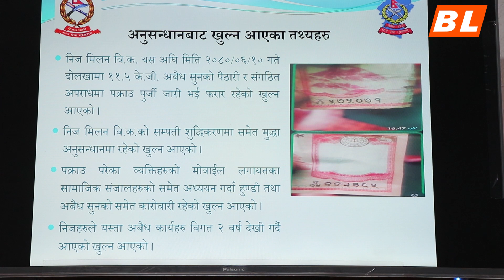९८ लाखसहित पक्राउ परेका दुईजना सुन तस्करीमा संलग्न, सम्पत्ति शुद्धिकरणमा समेत मुद्धा